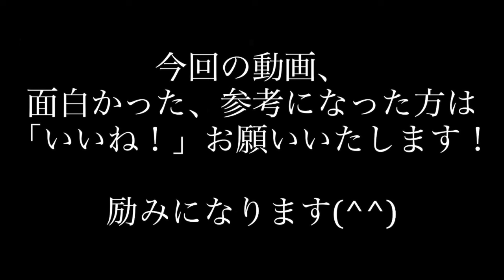コンデンサでエレキギターの音は変わる？9種類でサウンドを比較してみた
コンデンサでエレキギターの音は変わるのか？ヴィンテージを含む9種類のコンデンサを弾き比べしてみました。

弾き比べしたコンデンサたち
0:23 ~ Orange Drop 225P
0:32 ~ Tiny Chief
0:41 ~ 600 Line Wax
0:51 ~ Mallory TP
1:00 ~ Black Beauty
1:10 ~ Greenie
1:21 ~ Gudeman
1:30 ~ Dwarf Tiger
1:40 ~ Zenith

【Equipment】
Guitar：SuzukaGuitarDesign Sierra L13
Amp：Roland JC-40
REC：iPhone + Shure MV88

Background Music
DJ Whitesmith
- GAMA afternoon -
- OZworld10 -